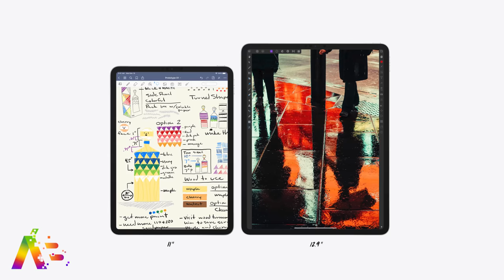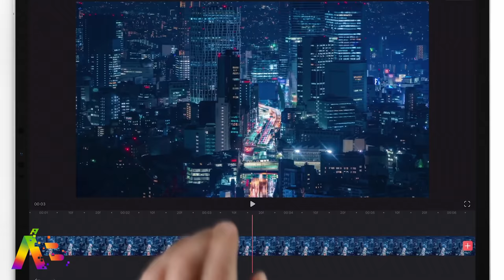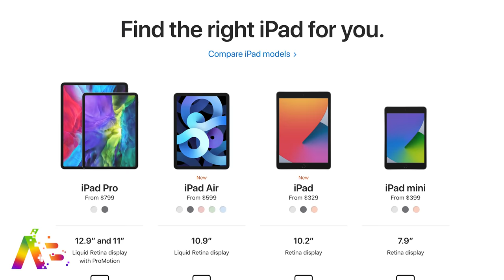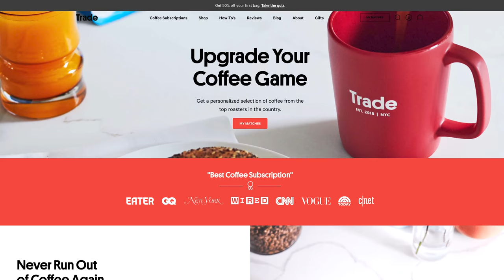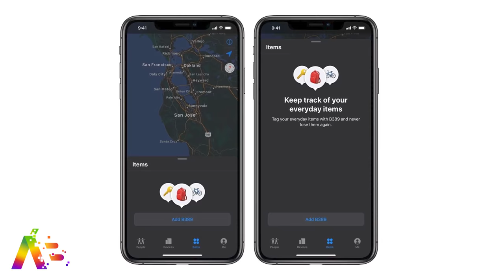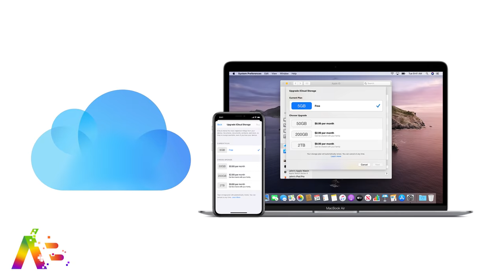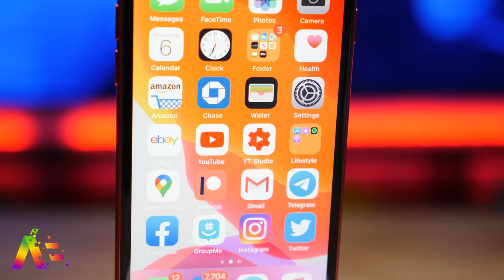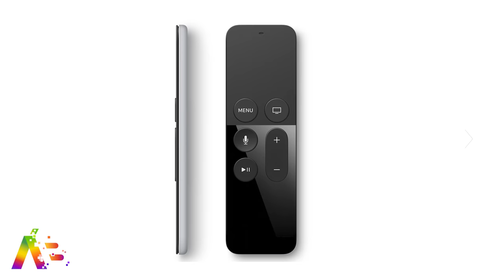Apple's March Event: New iPad Pros, AirTags + more. What to Expect!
This is everything we expect to see at Apple's annual March/Spring Event and what you should stop hoping to see. New iPad Pros, and Apple's long-awaited AirTags are ready to roll. So are AirPods 3, but will Apple hold on to them?